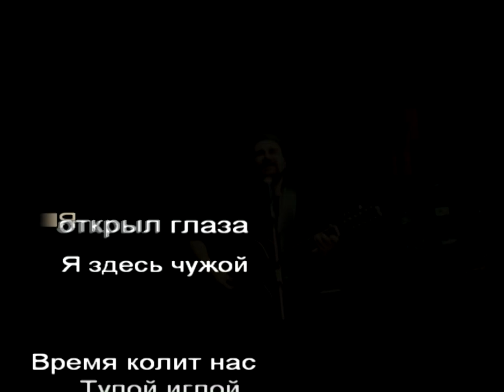Роман Ремпель - Я здесь чужой (первое исполнение песни)